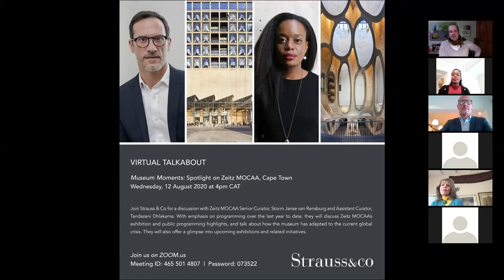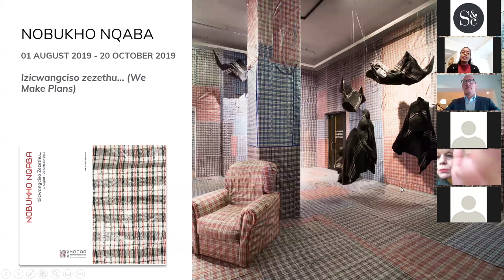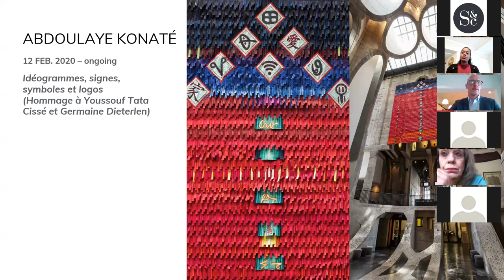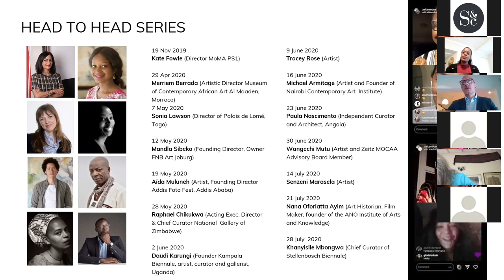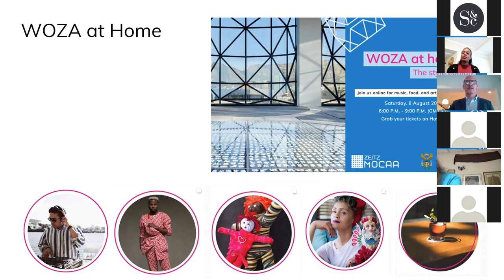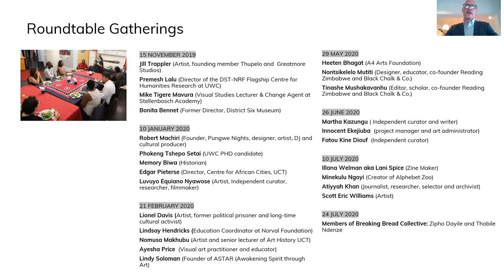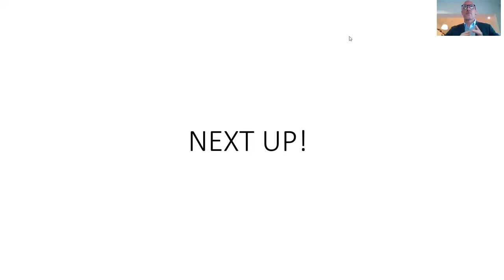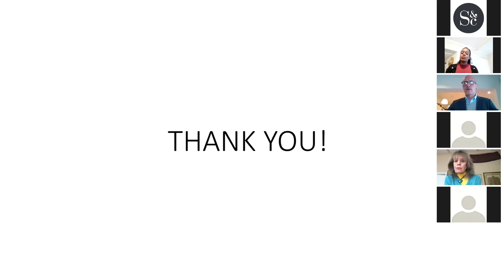Museum Moments: Spotlight on Zeitz MOCAA, Cape Town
In this session of 'Museum Moments', Strauss & Co are joined by Zeitz MOCAA Senior Curator, Storm Janse van Rensburg, and Assistant Curator, Tandazani Dhlakama. With emphasis on programming over the last year to date, the curators discuss the museum's exhibition and public programming highlights, as well as how Zeitz MOCAA has adapted to the current global crisis. They also offer a glimpse into future exhibitions and related initiatives.